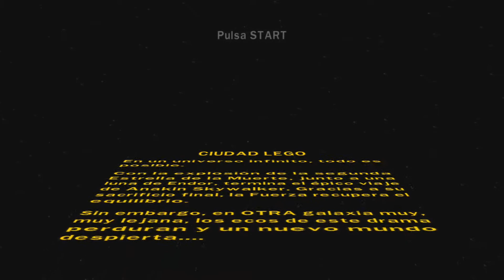LEGO STAR WARS II - LOS BLOQUES DORADOS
COSAS SOBRE MI:
Hola mi nombre es brysta19gamer  y este es mi canal de YouTube para que la gente lo disfrute mucho, ya se que no tengo una buena voz pero lo hago con pasión y cariño, soy fanático de los videos juegos de todos los estilo , traeré juegos de consola y Pc para que disfruten mucho...con cariño brysta19.

¿Por qué te pusiste brysta19?
- Porque es la unión de las 3 letras de nombre y las 3 letras de mi apellido y el 19 por mi dia de cumpleaños.
¿Que consola tienes?
- Xbox one.
¿Qué PC tienes?
- Un HP.
¿De donde soy?
- De chile - Santiago.
¿Que programa usas para grabar tu hermosa voz XD?
- Audacity.
¿Con que editas y grabas tus videos?
- Edito con el vega pro 16 y grabo desde el PC cuando juego en PC y cuando grabo en consola uso una memoria externa de 1T.